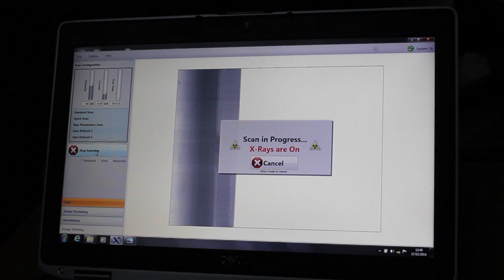RODE x-ray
This video is about RODE x-ray